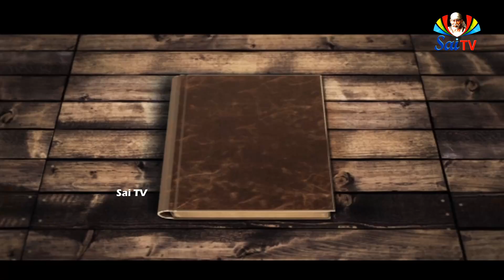SAI DIARY EPISODE ON 23rd FEB 2020 II AVS SAIRAM II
SAI DIARY EPISODE ON 23rd FEB 2020 II AVS SAIRAM II SAITV II